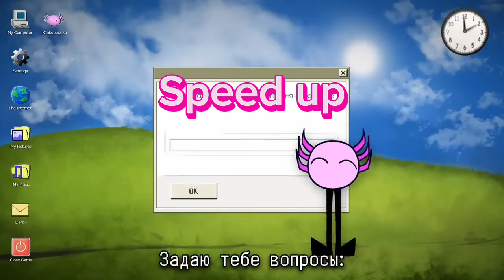Нинтер- друзья навсегда (speed up)